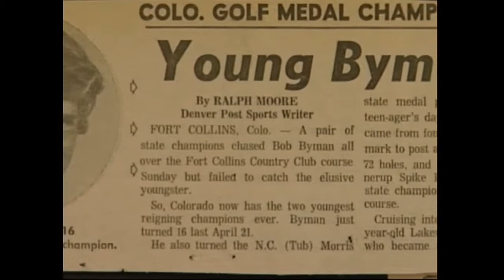Bob Byman - 2008 Colorado Golf Hall of Fame Inductee